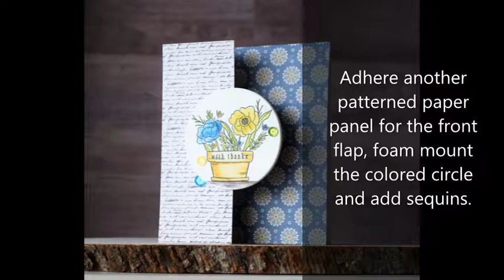Simon Says Stamp - Mandy's Flowers - Handmade greeting card with a flip front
Handmade greeting card with a flip front using Simon Says Stamp Mandy's Flowers stamp set included in August 2018 card kit

• Simon Says Stamp Card Kit of The Month AUGUST 2018 MANDY'S FLOWERS ck0818

• Hero Arts Nesting CIRCLE DIES DI199 at Simon Says STAMP!

• BoBunny 6 x 6 EARLY BIRD Paper Pad 7310074 at Simon Says STAMP!

• Derwent 24 INKTENSE COLORED PENCILS Watercolor 0700929 at Simon Says STAMP!
[ Amazon US ]

• (Amazon) Pentel Arts Aquash Fine Point Water Brush, Medium
[ Amazon US ]

[ Amazon US ]

• 3M Scotch DOUBLE-SIDED FOAM TAPE Permanent 7504 at Simon Says STAMP!
[ Amazon US ]

• [Amazon] Scor-Tape
[ Amazon US ]

• Ranger .5 Oz. MINI MULTI MEDIUM MATTE Glue INK41511 at Simon Says STAMP!
[ Amazon US ]

▬▬▬▬▬ ● Find Varada Sharma online ● ▬▬▬▬▬